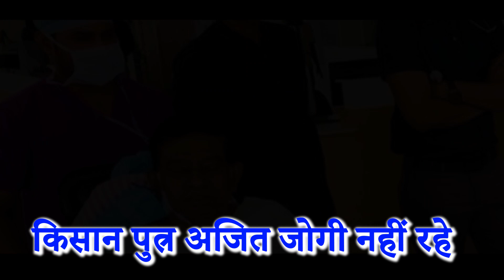छत्तीसगढ़ के पहले सीएम नहीं रहे अजीत जोगी जी को भावपूर्ण श्रद्धांजलि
अजीत जोगी जी को भावपूर्ण श्रद्धांजलि